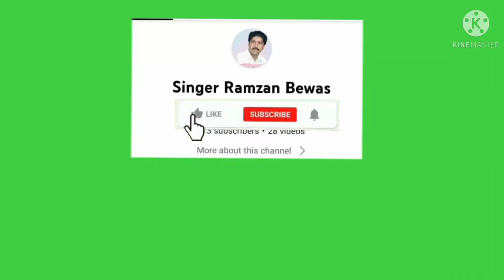Darya teen melsun by Singer Ramzan Bewas